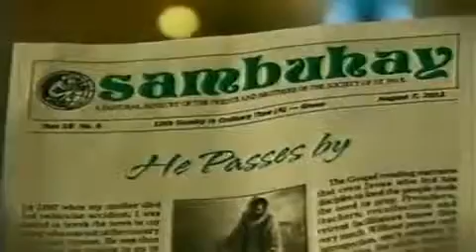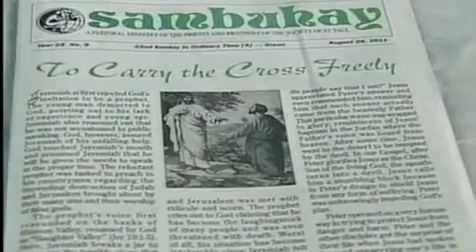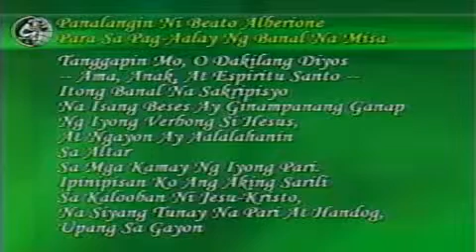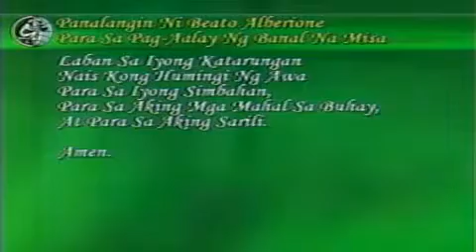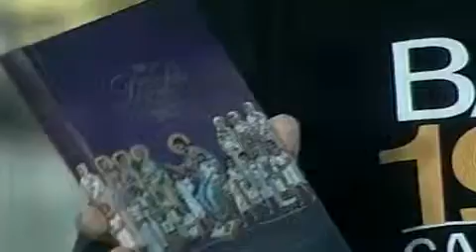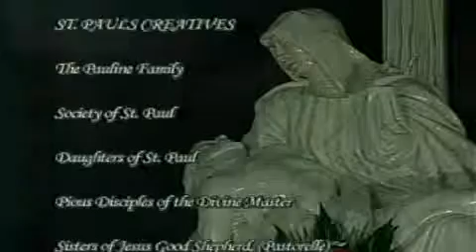Sambuhay Sunday, August 28, 2011